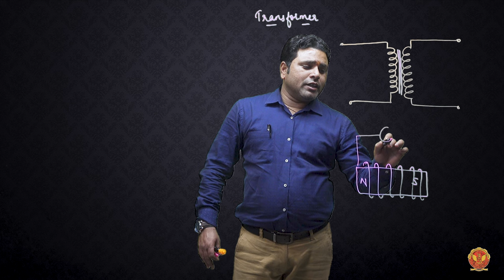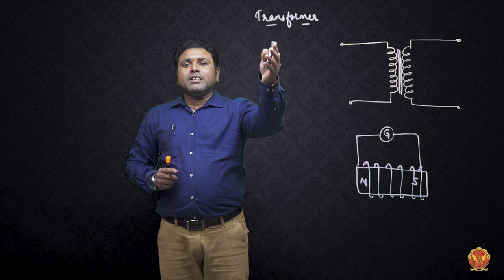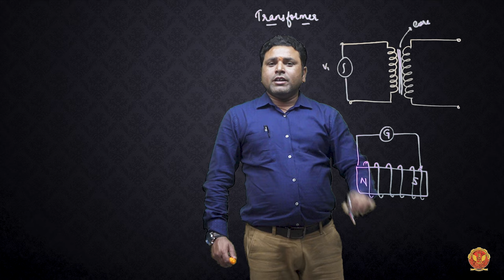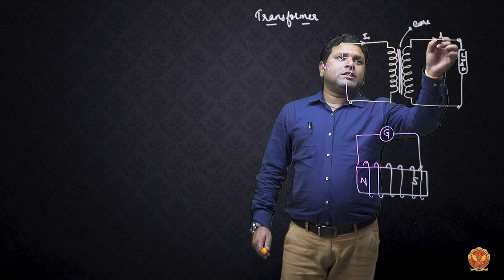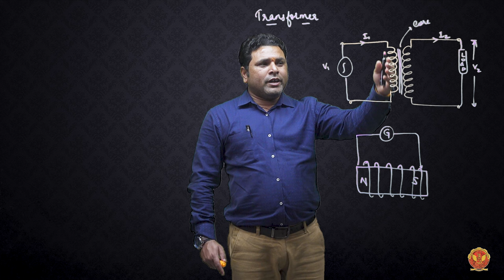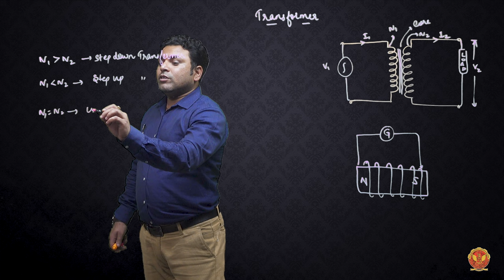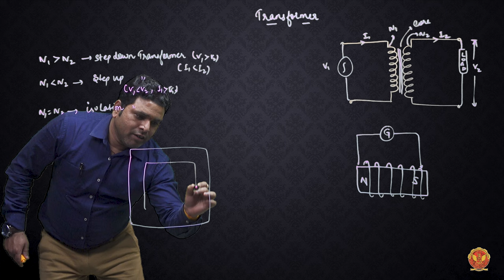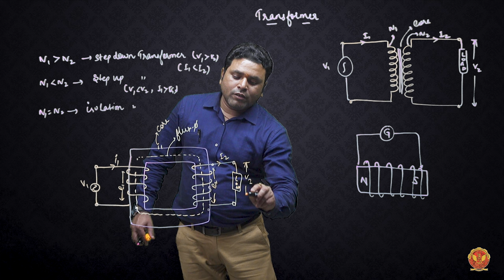4.1 Introduction of Transformer | BT104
UNIT 4 | BASIC ELECTRICAL ENGINEERING

4.1 Introduction of Transformer

Welcome to our in-depth series on Unit 4: Introduction of Earthing and Electrical Safety! This unit is designed to equip you with essential knowledge about transformers, earthing systems, and electrical safety measures crucial for anyone interested in electrical engineering or working in the field.

4.1 Introduction of Transformer:
We start with the basics of transformers, exploring their role in electrical distribution and transmission systems.

4.2 Why Transformer Cannot Work on D.C:
Delve into the reasons why transformers operate solely on AC and the fundamental principles behind their operation.

4.3 Construction of Transformer:
Take a detailed look at how transformers are constructed, including the core, windings, insulation, and cooling systems.

4.4 Types of Transformers:
Learn about various types of transformers, including power transformers, distribution transformers, and specialized transformers used in different applications.

4.5 E.M.F. Equation of Transformers:
Understand the EMF equation that governs transformer operation and its significance in determining transformer performance.

4.6 Ideal Transformers & Transformer Ratio:
Explore ideal transformers and the transformer ratio, crucial for voltage and current transformations in electrical systems.

4.7 When the Transformer is No Load:
Analyze the behavior of transformers under no-load conditions, including losses and the impact on efficiency.

4.8 Why is the Transformer Called the Constant Flux Machine and Phasor Diagram:
Discover why transformers are referred to as constant flux machines and how phasor diagrams illustrate their operation.

4.9 Efficiency of the Transformer:
Calculate transformer efficiency and examine factors influencing efficiency, such as core losses and copper losses.

4.10 Condition for Maximum Efficiency:
Explore the conditions required to achieve maximum efficiency in transformer operation and methods to optimize efficiency.

4.11 Current at Maximum Efficiency:
Understand the current draw at peak efficiency and its implications for transformer performance.

4.12 Transformer Test:
Learn about different tests conducted on transformers to evaluate their performance, reliability, and compliance with standards.

4.13 Equivalent Circuit of the Transformer:
Study the equivalent circuit model of transformers, which simplifies analysis under various operating conditions.

4.14 Voltage Regulation:
Examine voltage regulation in transformers and methods used to maintain stable output voltage.

4.15 Auto Transformer:
Introduction to auto transformers, their construction, advantages, and applications in electrical systems.

Join us as we explore the world of electrical safety and earthing systems in detail!